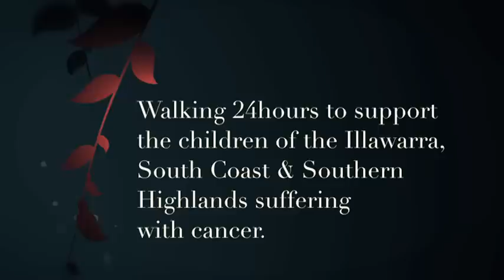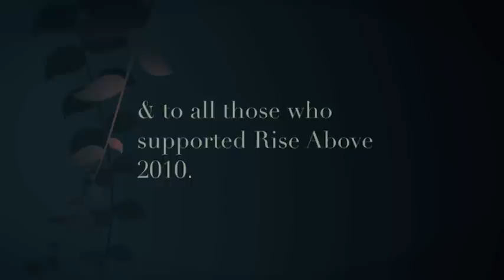Rise Above 2010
A tribute to the effort of those you raised funds for local cancer children during the 24 hour walk at he Illawarra tree top walk